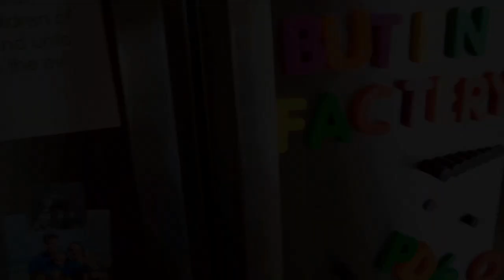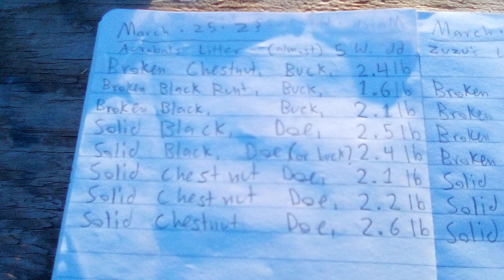NORMAL Rabbitry Projects are SO NICE | Butchering, Breeding, and Baby Kit Weighing